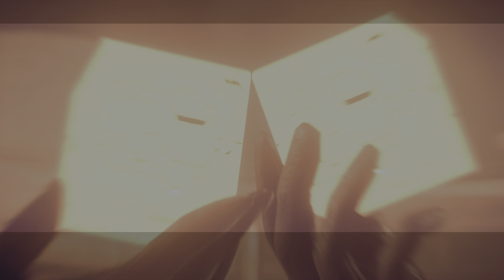NieR:Automata - Backwards Compatibility Gameplay - 4K HDR - Pt. 1